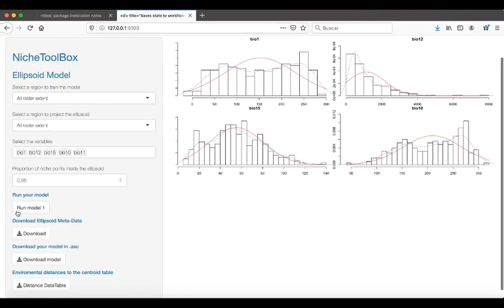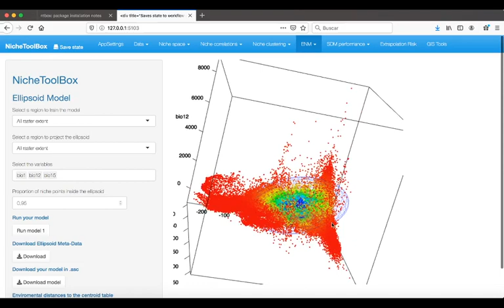ENM2020 - W6T1 - Niche Toolbox - FitEllipsoid